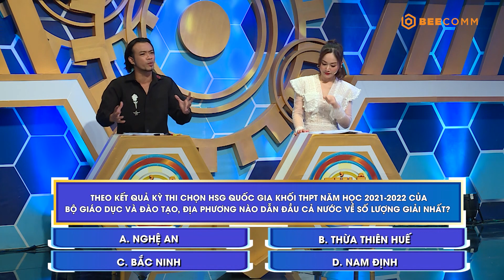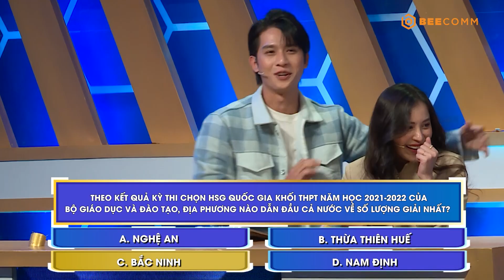Tỷ Lệ May Mắn | Tập 76:Trương Minh Thảo,Linh Kul choáng váng trước "độ lừa" của Hoàng Phi,Lan Phương